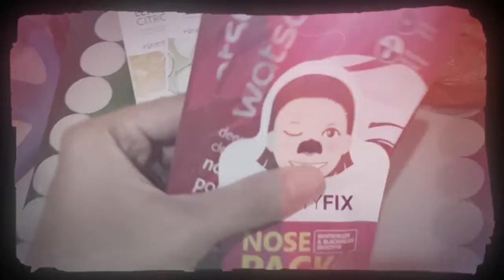TEASER FOR 2020❗